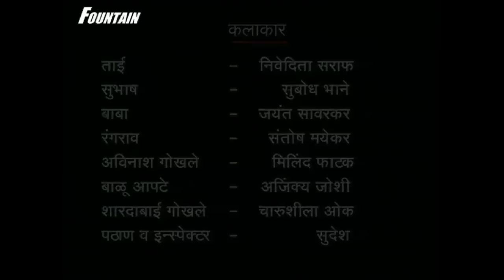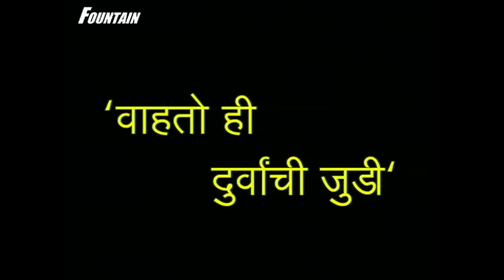Wahto He Durvanchi Judi - Latest Marathi Natak | Nivedita Saraf, Subodh Bhane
Marathi Natak "Wahto He Durvanchi Judi" is a superhit incredible heart touching full marathi stage play, written and acted by Bal Kolhatkar. The natak stars marathi actors like Nivedita Saraf, Subodh Bhave, Jayant Savarkar & Santosh Mayekar! Sit Back & Enjoy!!

Natak Credits:
Cast: Nivedita Saraf, Subodh Bhane, Jayant Savarkar, Santosh Mayekar, Milind Fatak, Ajinkya Joshi, Charushila Oak, Sudesh
Director: Nivedita Saraf
Directed by Nivedita Saraf.
Story: Baal Kolhatkar